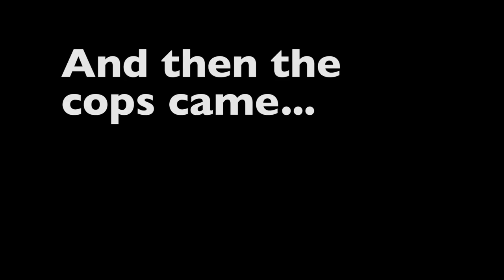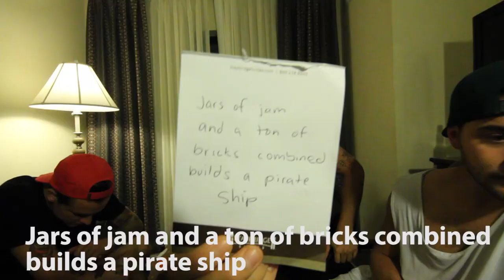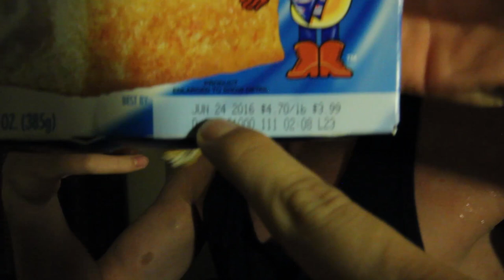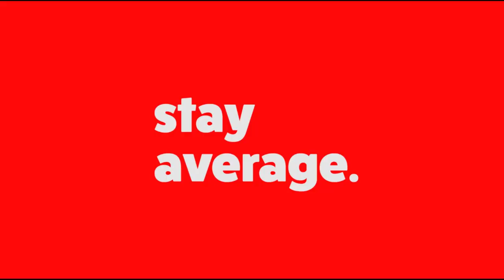MOUTHGUARD CHALLENGE (ft Kian And Jc, Dominic DeAngelis, Harrison Webb)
Today's video is the mouth guard challenge with my friends Kian and Jc (Kian Lawley and Jc Caylen) Dominic DeAngelis, and Harrison Webb. I hope you enjoy it, we had a lot of fun filming it!!

***BE SURE TO THUMBS THIS VIDEO UP!! LETS SEE IF WE CAN GET TO 10,000 THAT WOULD BE AMAZING

10 Willow Road, Maple Shade, Nj, 08052

You made it to the end of my description...congrats...were best friends now whether you like it or not ;)